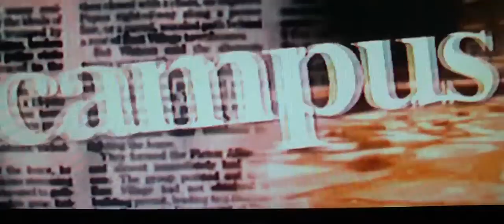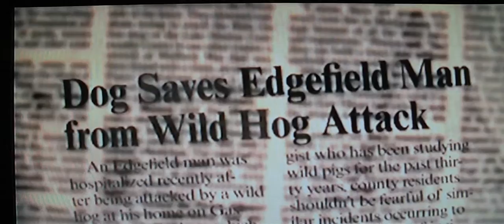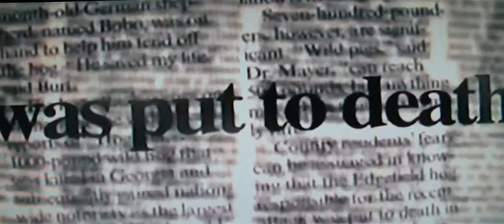pig bomb on animal planet part-2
full episode of hogzilla